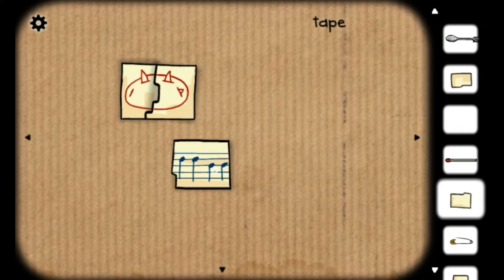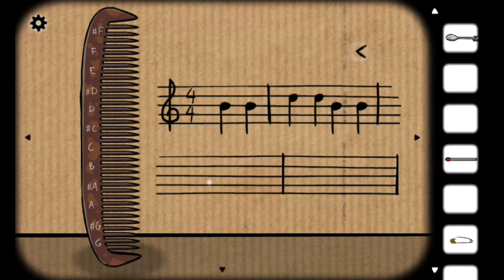Cube Escape Harvey